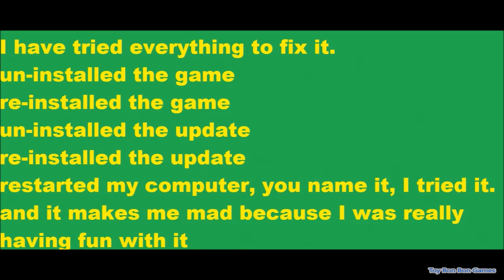South Park: The stick of truth [full game] playthrough {part six, final for now}